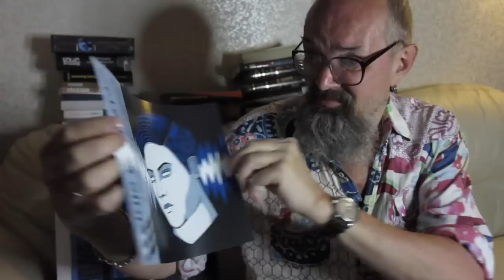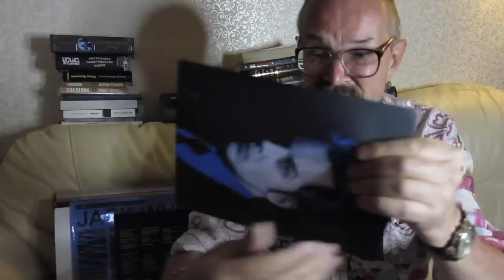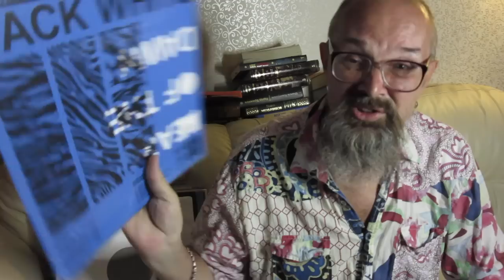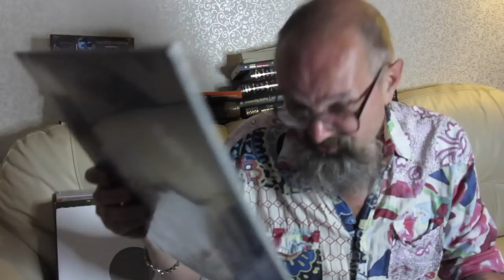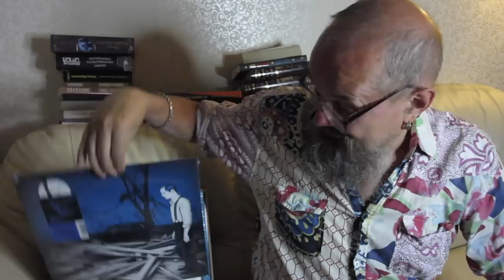Алексей Рыбин про Jack White - Fear Of The Dawn